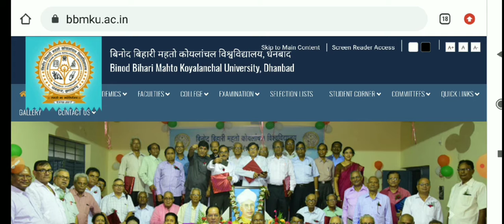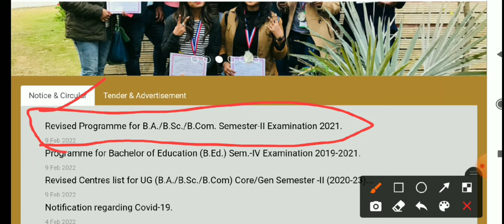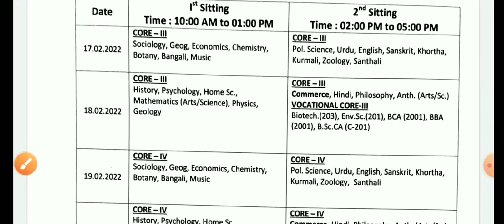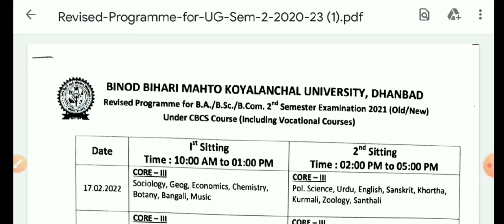Bbmku UG Sem-2 (2020-23) || Exam Routine जारी || Bbmku Exam 2022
bbmku new update

bbmku result 2022
bbmku result ug 4
bbmku ug sem 2
bbmku
bbmku exam
bbmku latest update
bbmku latest news
bbmku news today